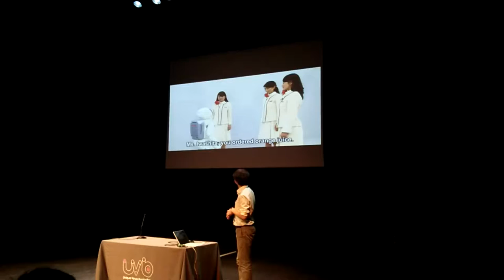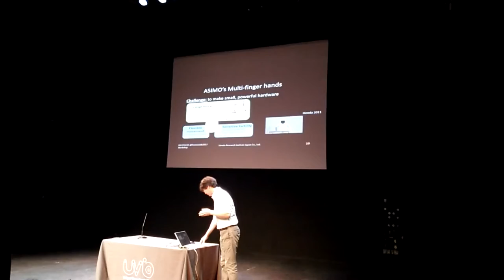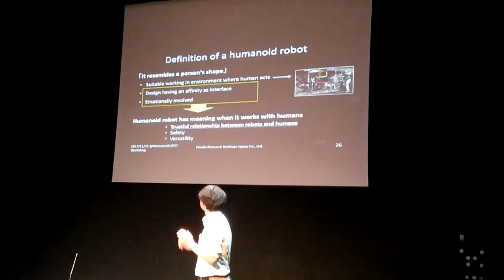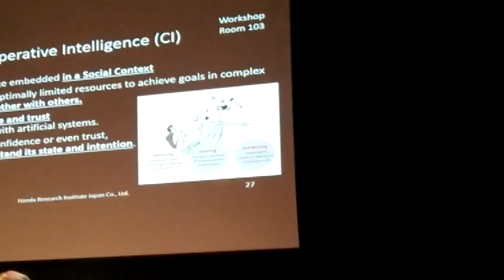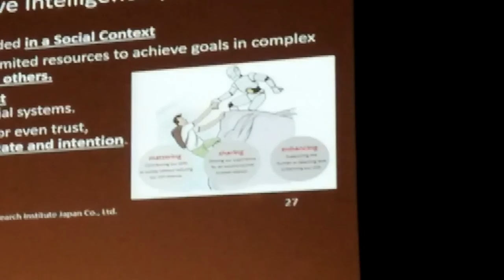Short video of the talk of Takahide Yoshiike @humanoids2017 conference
Additionally,
you can find some descriptions of photos, videos and some references of the interesting work [*] that is relevant in my research areas with regard to nonlinear time series analysis,
human-robot interaction, deep learning, and the quantification of skill-fullness.